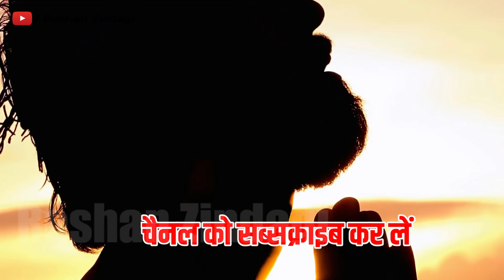सूर्य को जल चढाते समय भूलसे भी ना करे ये गलती जीवनभर गरीब ही रहोगे | Surya Ko jal , Vastu, Chanakya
सूर्य को जल चढाते समय भूलसे भी ना करे ये गलती जीवनभर गरीब ही रहोगे | Vastu Shastra, Chanakya Neeti Motivational | Chanakya Niti full in hindi | Motivational Video | Roshan Zindagi

चाणक्य नीति पुस्तक खरीदने के लिए नीचे क्लिक करें :

Best Motvational Videos:
3. अगर दिमाग में हर वक्त चलते हैं फ़ालतू के विचार तो जरूर देखें ये वीडियो